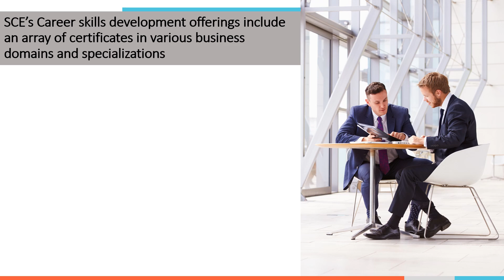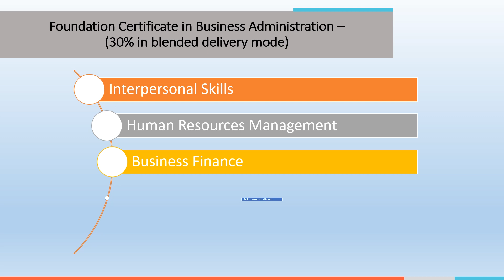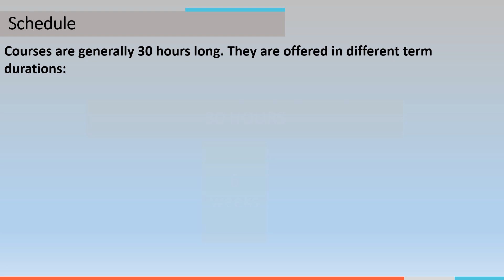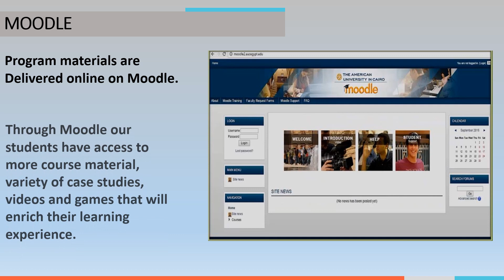Career Certificate in Business Administration Blended Delivery Mode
Career Certificate in Business Administration Blended Delivery Mode - إدارة الأعمال (بنظام التعليم المدمج)
SCE Homepage  @AUC_SCE